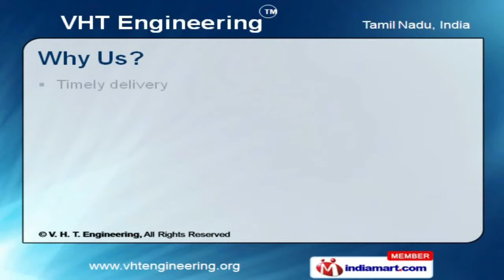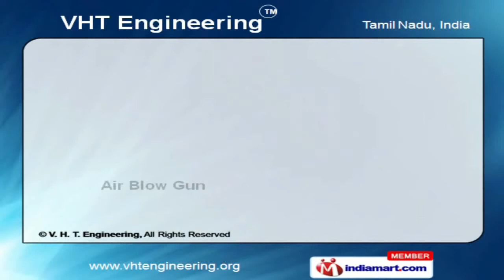In take Valves by VHT Engineering Screw Compressor Valves, Coimbatore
Welcome to VHT Engineering Screw Compressor Valves, Manufacturer and Exporter of Valves and Compressors. We are an ISO 9001:2000 certified company, established in the year 1991. Our High quality products and stringent quality tests have helped us to earn clients across the globe. Ethical business practice, Customization of products and Competitive pricing are the plus points of our organization. We offer a huge gamut of Intake, Minimum Pressure and Oil Stop Valves. Moisture Filter and Return Line Sight Glass offered by us are widely acclaimed in the market. Our Butterfly and High Pressure Regulator Valves are reckoned all over the world for their superb quality. We are instrumental in offering a wide array of Piston Type Solenoid Operate and Safety Valves. Our organization specializes in manufacturing qualitative range of Oil Level Indicators and Diaphragm Type Blow down Valves. Our Air Blow Gun and Silencers are highly efficient.